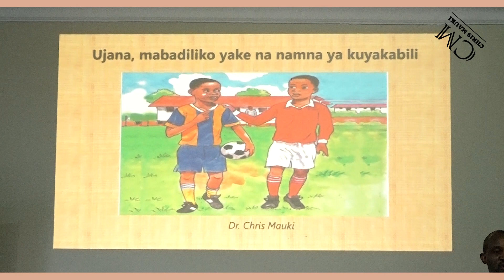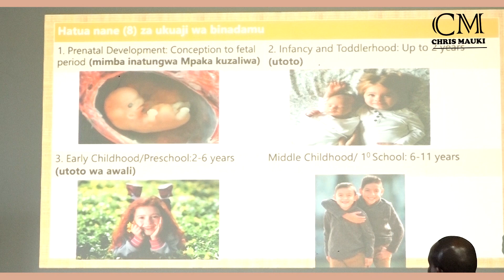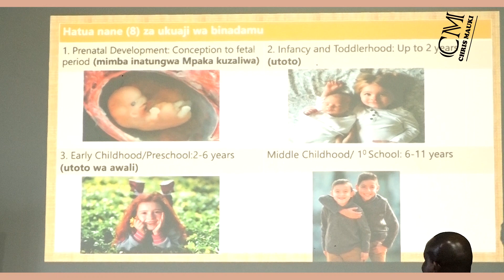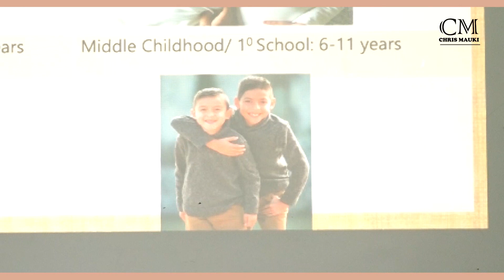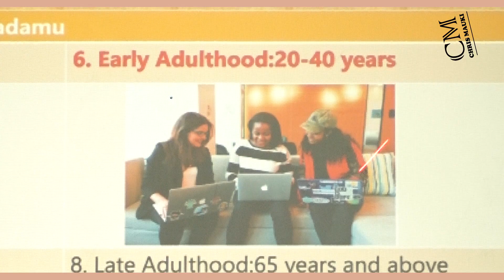Dr. Chris Mauki: Hatua 8 za ukuaji wa mwili wa mvulana na msichana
Wazazi wengi hawaongei na Watoto wao wa kiume na wa kike kuhusu mabadiliko yao ya mwili na hivyo kuwaweka kwenye hatari ya kupotoshwa. Fuatilia hii na msaidie pia mwanao aitazame ajifunze.